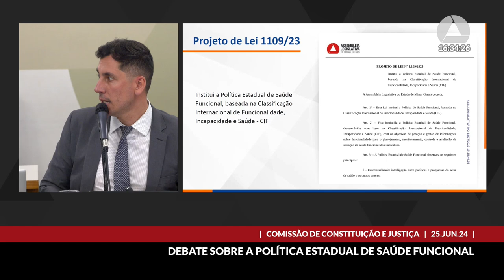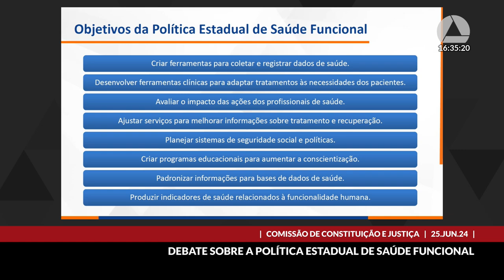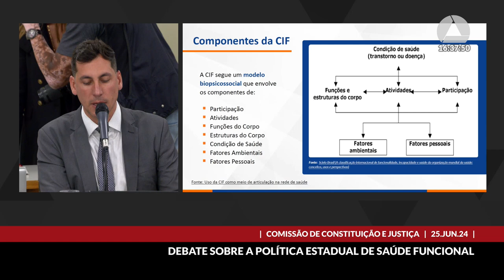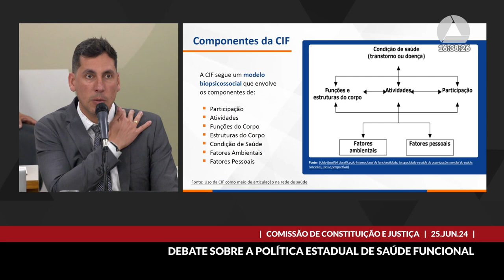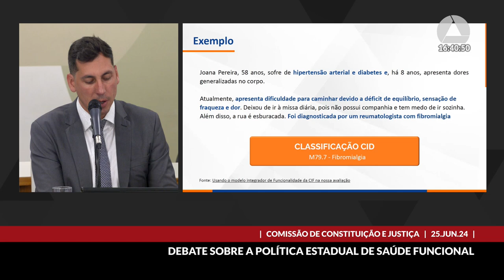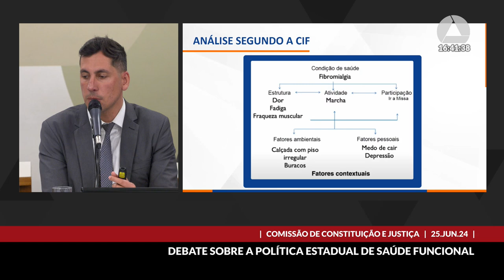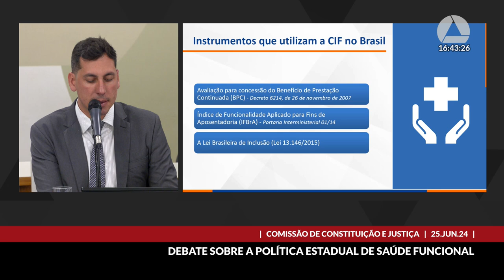25/06/2024 16:00 - Comissão de Constituição e Justiça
Finalidade da audiência: Debater o Projeto de Lei nº 1.109/2023, que institui a Política Estadual de Saúde Funcional, baseada na Classificação Internacional de Funcionalidade, Incapacidade e Saúde - CIF -, com o intuito de buscar subsídios para deliberação na comissão.